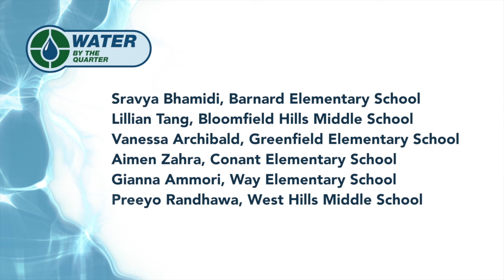Water by the Quarter - E007 - Oakland County Executive Dave Coulter